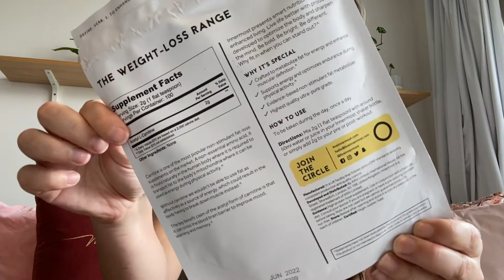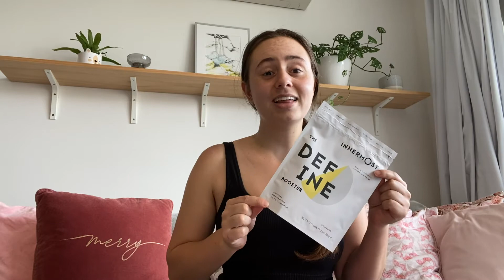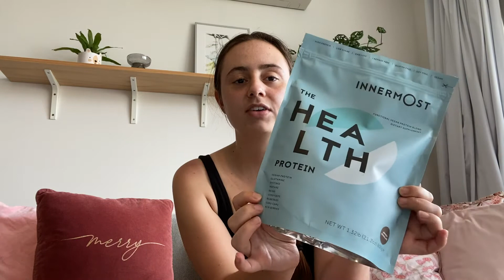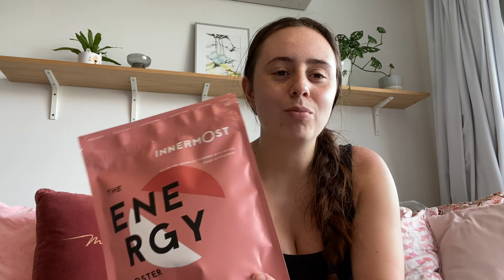Innermost Protein Review (and Nootropics!) - Innermost Discount Code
Hi friends!

After chatting with you last week about my health, fitness and eating journey I wanted to share the products that I am loving right now. I have been using Innermost since 2018 and I have found that their products have been very useful in helping me meet my nutritional goals. I have not been paid to make this video and all opinions are my own, however, I make a small commission on any product purchased with my discount code.

DISCOUNTS ⬇️
Live Innermost
Brin-10 for 10% off

0:00 Introducing my health journey
1:02 Introducing Innermost + Scientific benefits
4:06 Innermost Protein Shaker
4:54 Innermost Tone Capsule (Lean Bundle)
5:45 Innermost Define Booster (Lean Bundle)
6:27 Innermost Lean Protein (Lean Bundle)
7:43 Innermost Health Protein
9:44 Innermost Energy Booster

About Brin:
Brin is a third year Bachelor of International Relations (BIR) student at theAustralianNationalUniversity, passionate about improving student experiences and sharing her life whilst studying. In her academic life, she is passionate about the political, economic and social structures that govern and define the internal relations of Spain, and has contributed as an analyst of European and Spanish Foreign Policy for an international think-tank.

Professionally, Brin is a management and change consultant who is committed to pursuing excellence in risk advisory, business strategy and organisational transformation.